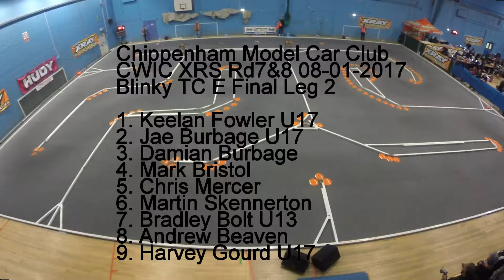Blinky TC E Final Leg 2